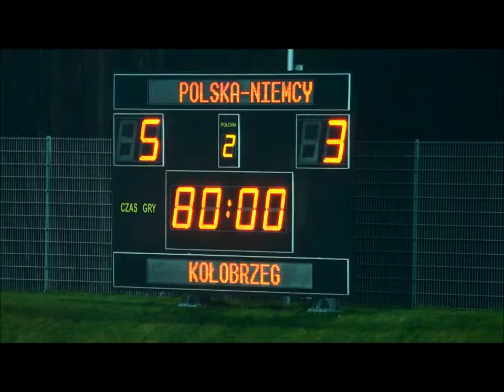Kołobrzeg, stadion, 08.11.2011 mecz piłkarski U15 Polska 5 - 3 Niemcy